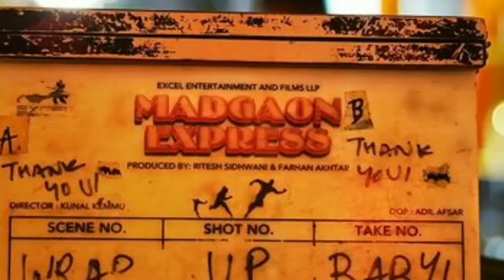Madgaon Express Trailer | Nora Fatehi, Kunal Khemu | Madgaon Express official Trailer | Divdendu